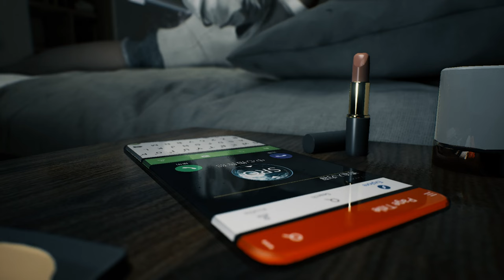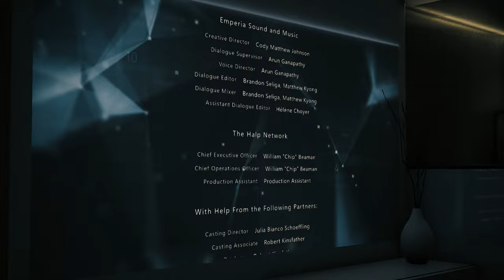Bright Memory Infinite Full Gameplay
In the year 2036, a strange phenomenon for which scientists can find no explanation has occurred in the skies around the world. The Supernatural Science Research Organization (SRO) has sent agents out to various regions to investigate this phenomenon. It is soon discovered that these strange occurrences are connected to an archaic mystery - an as-of-yet unknown history of two worlds, about to come to light...